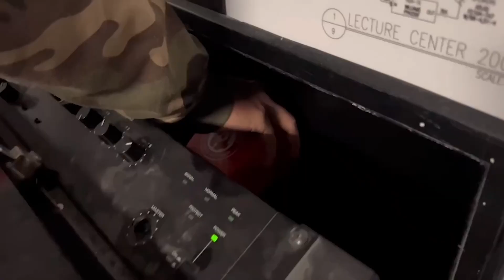2/1/23💘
HAPPY FEBUARY!